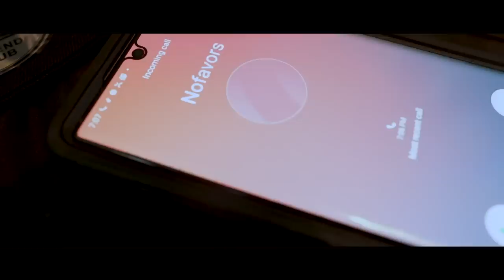J.Maurice Favors | Hip Hop [TRENDING OFFICAL MUSIC VIDEO] New Hip Hop Rap 2023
Hey Guys👋

Welcome Back To Another Music Video

hip hop rap 2023- new rap songs 2023mix july | new hip hop 2023 mixtape | J’Maurice

Gangster rap mix 2023🔥 best hip hop 2023 music 🔥 trap  rap & future bass music mix 2023

🔊 Connect With J.Maurice Below!

🎬SUGGESTED VIDEOS

Don't forget to watch 📽 Our other videos. Please check them out :

▶️ J.Maurice Roll Wit Me | Roll Wit Me(Clean Version) Official Music Video

▶️ J.MAURICE- SUPERSTAR

▶️ J.MAURICE- UP2YOU

free type beat, freestyle type beat, freestyle type beat 2023, type beat, trap type beat, freestyle beat,

freestyle trap beat, free beat, trap beat, freestyle beats, free type beat 2023,

freestyle type beat 2023, roll wit me., freestyle beat 2023, freestyle hip hop, roll wit me hip hop, hip hop official music,

jmaurice roll wit me, roll wit me official music, hip hop rap 2023, rap music 2023, trending official music video,

officila music vidoe, new hip hop rap 2023, hip hop official music video, hiphop music 2023